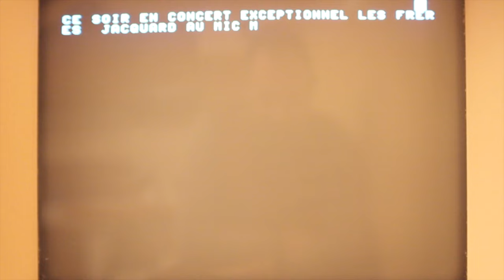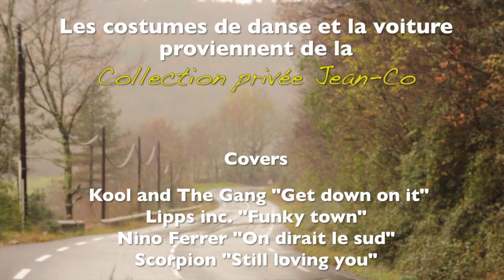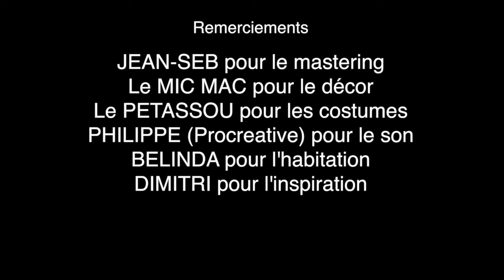Les Frères Jacquard "Kesta Monik" (Adapt. "Get down on it"-Kool and the Gang)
Du bon goût, de la classe, du rythme, les Frères Jacquard prouvent une fois de plus qu'ils tiennent haut l'art de la disco-déconne à la française aussi bien dans la rue que dans les salles bondées du sud-Lozère...où ils sont considérés comme des demis-dieux.